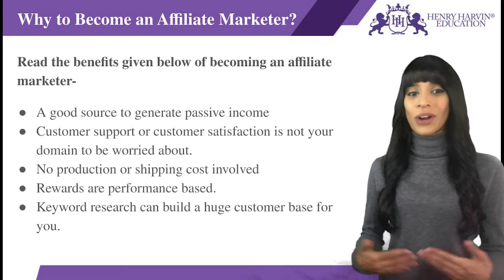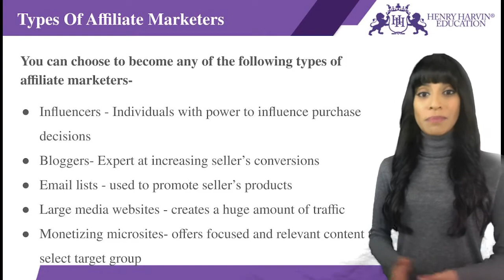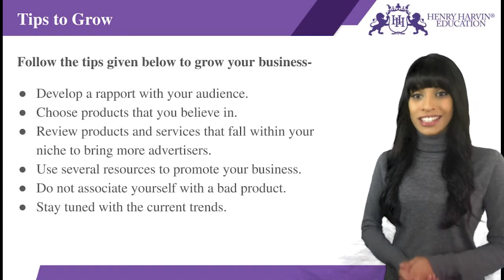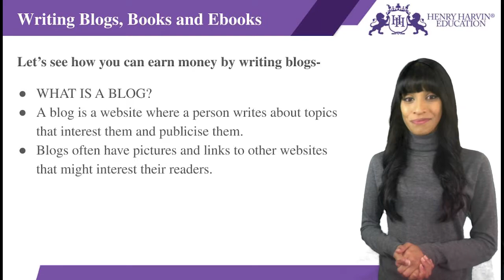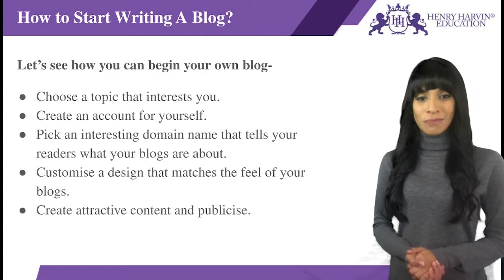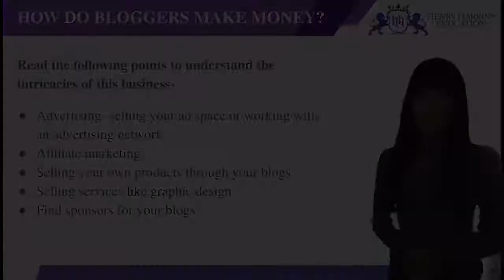Affiliate Marketing a Quick Guide | Best Earn Online Course Tutorial For Beginners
🔥Henry Harvin Earn Online Course  (Use code “ YOUTUBE20” )

This Henry Harvin video on “Affiliate Marketing a Quick Guide”   is a complete Affiliate Marketing a Quick Guide tutorial for beginners who want to learn Affiliate Marketing a Quick Guide. Here you learn all about Why to become an Affiliate marketer? Types of Affiliate marketers, Tips to grow, Writing Blog, Books, and Ebooks, How to Start Writing Blog ? How do Bloggers make money?

𝐀𝐛𝐨𝐮𝐭 𝐭𝐡𝐞 𝐂𝐨𝐮𝐫𝐬𝐞:

Henry Harvin  Earn Online certification is Ranked 1 in the industry by BNC.com.
Internationally acclaimed trainers having 10+ years of Industry Experience. The trainers possess topic expertise and also an enormous teaching experience of training over 900+ individuals globally. Facility to attend unlimited batches with multiple trainers during the membership period.
Work Remotely and Earn Online, Online Internship, Online Services, Social Media Marketing, Podcasting, Online Tutoring, and  Affiliate Marketing.
Live Projects + Guaranteed Internship + Weekly Job Support + Recorded Videos + Monthly Bootcamp Sessions + Interview Skills + Career Services
8-Hours of Live Online Interactive Classroom Session with the best trainer makes the certification feasible for all learners who want to upgrade their skills.

Key Features:

✅  Recognised Certification
✅  Integrated Curriculum